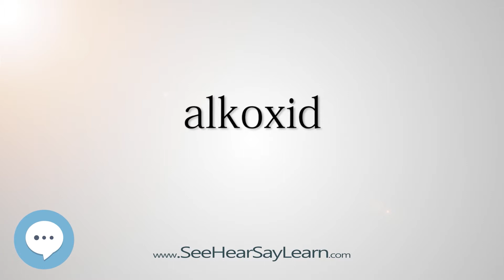alkoxid (Every English Word Pronounced) 📕🔊🗣️😎✅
This video is about "alkoxid".